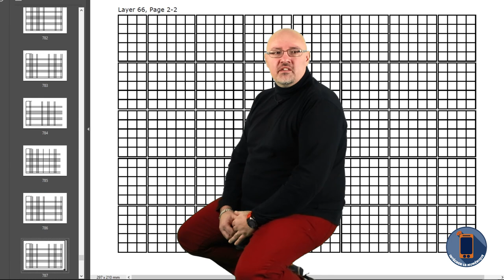MOOC Intégrer le numérique - Des plans pour comprendre et apprendre DP 3/6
David Plumel